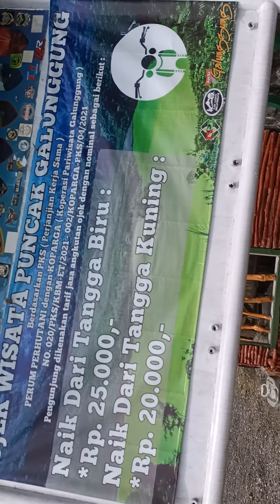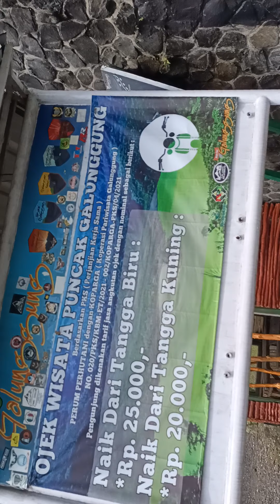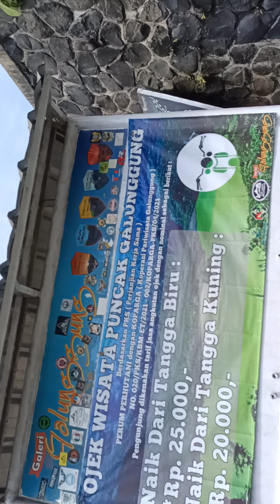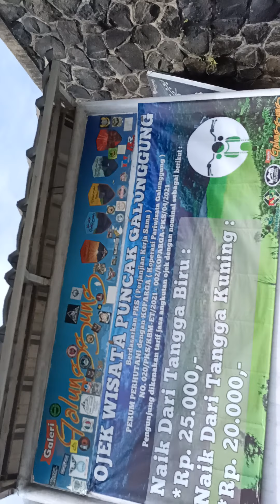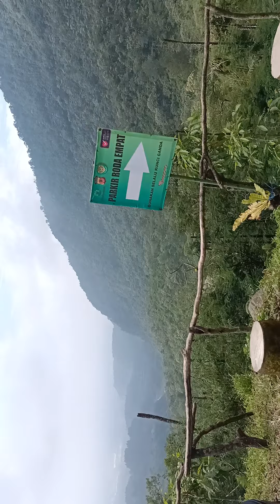6 Menitan Menuruni 500an Anak Tangga Gunung Galunggung